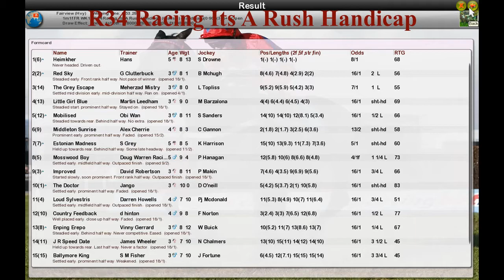FR WK11 R34 Racing Its A Rush Handicap